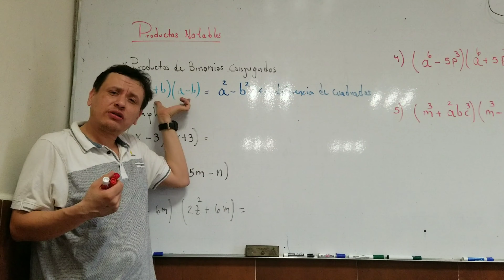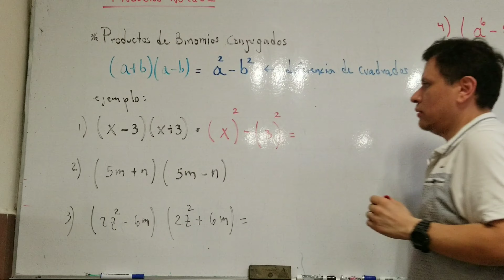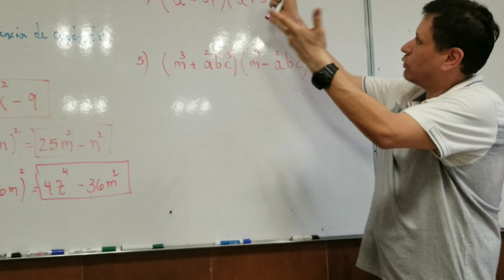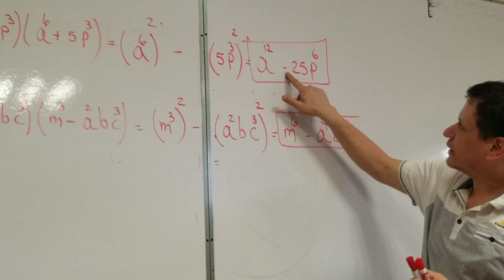Productos notables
Producto de binomios conjugados